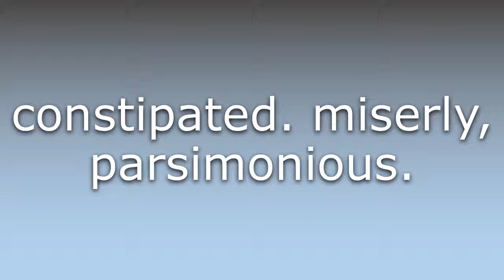What does Costive mean?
What does Costive mean in English? Learn the meaning of the word Costive! How to Pronounce Costive. Expand your vocabulary, learn words.